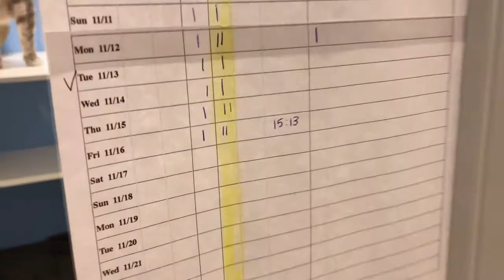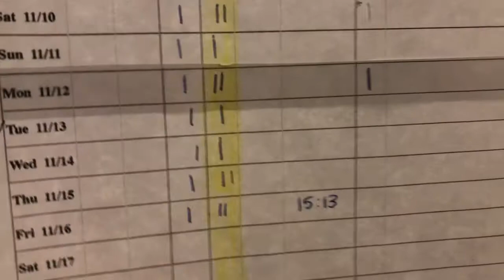Lloyd Kitty Mail!